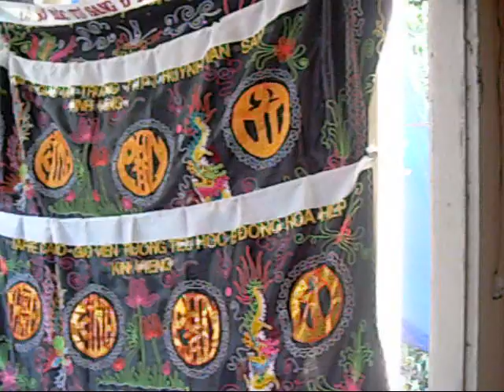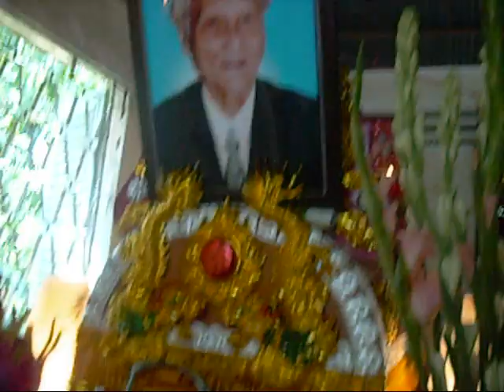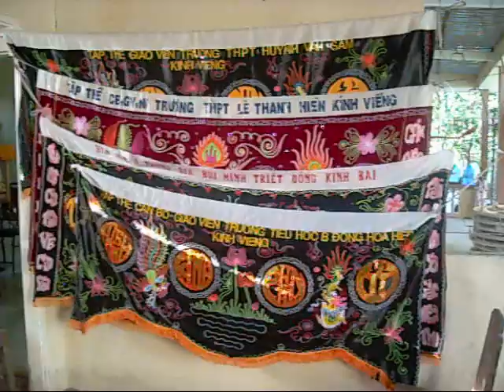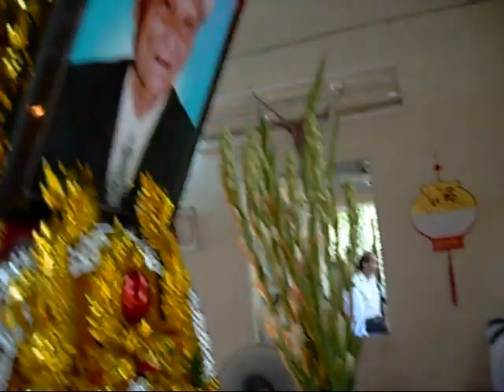A TIME for REMEMBRANCE - LE TANG Cu Ong DVT #2 ❤️🇺🇸❤️